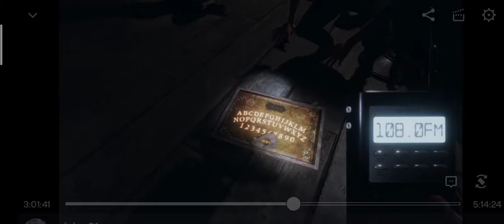เล่นผีถ้วยเเก้วให้ถูกที่นะ -​Phasmophobia